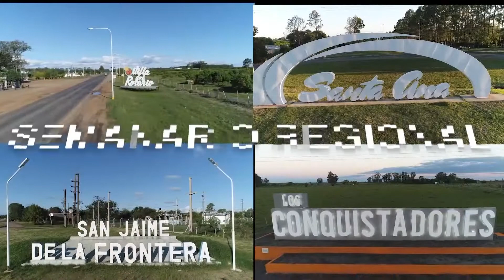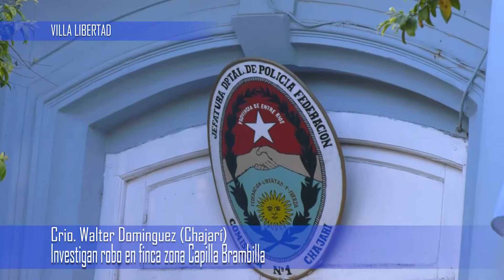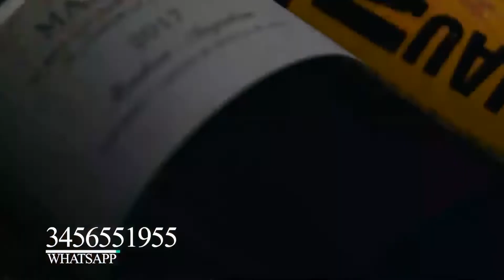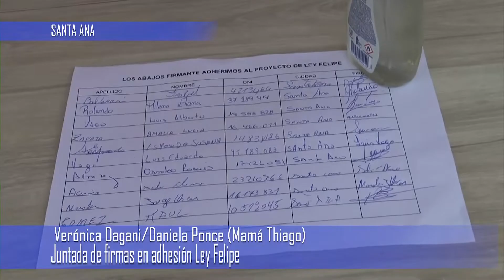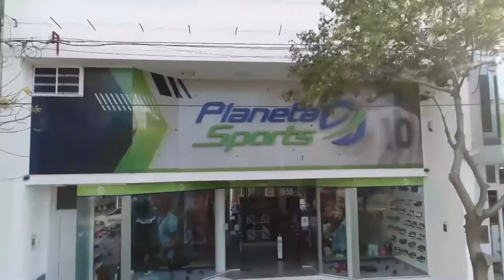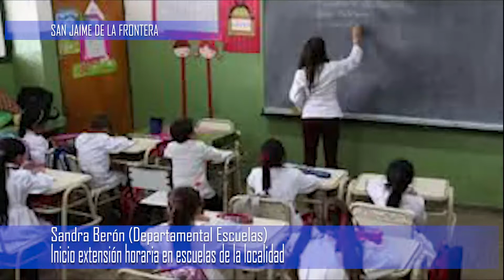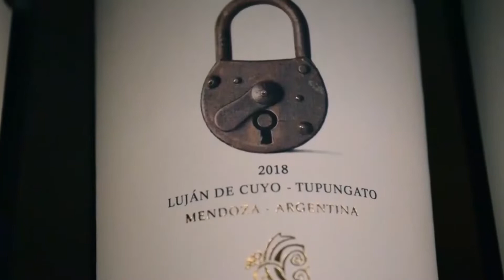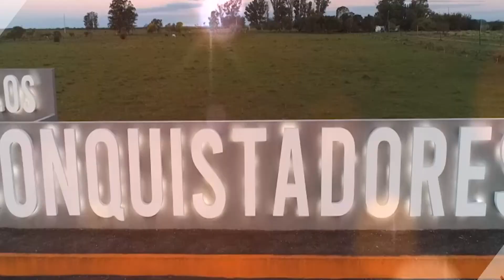SEMANARIO REGIONAL 3- 8 -2022